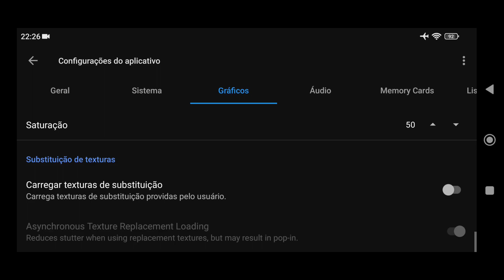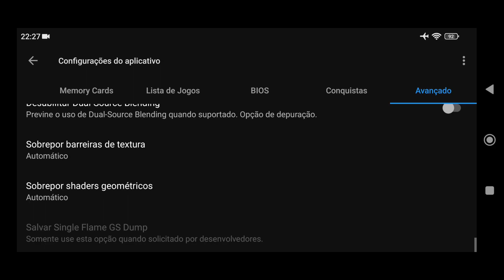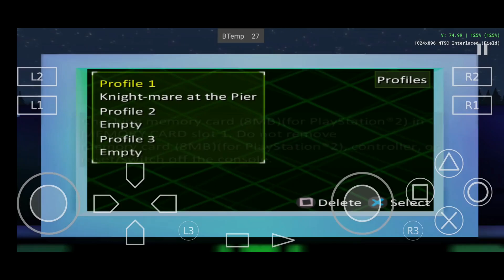✅AetherSX2 v1.5 Teste Ben 10 Alien Force (USA)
AETHERSX2 REQUER UM DISPOSITIVO DE 64BITS PRA CIMA!
RODA MELHOR EM PROCESSADOR SNAPDRAGON 845+
VERSÃO TURNIP É APENAS PARA GPUS ADRENO!
SUPORTE A SNAPDRAGON 600 E 700
SUPORTE A EXYNOS E MEDIATEK
ANDROID 8.0 PRA CIMA!
VERSÃO TURNIP APENAS PARA GPUS ADRENO
Versão com FBTECH – Frame Buffer Tech
📱 Meu dispositivo 📱
➥ Nome: Poco X3 Pro
➥ Processador: Snapdragon 860
➥ GPU: Adreno 640
➥ Memória RAM: 8 GB LPDDR4X
➥ Armazenamento: 256 GB
➥ Swap: 4GB de RAM com 100% de prioridade

00:00 Inicio Configuração
01:44 Termino Configuração
01:46 Teste Game